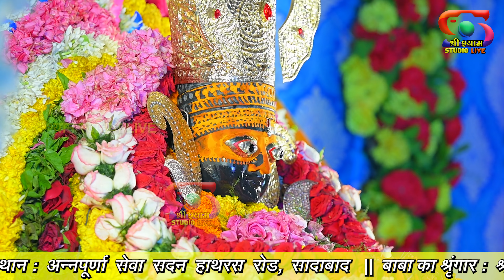आयो साँवरियो सरकार नीले पे चढ़ के || श्री संजय मित्तल जी | Hathras || - 4K UHD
ॐ  श्री  गणेशाय  नमः  !!  ॐ  श्री  श्याम  देवाय  नमः !!  ॐ  श्री  हनुमंते  नमः !!
Ayo Sanwariyo Sarkar Neele pe chadh ke
गायक  :  श्री संजय मित्तल जी     ||
श्री श्याम अखाडा  ||
आयोजक : सादाबाद  नरेश  ||
स्थान :  अन्नपूर्णा  सेवा  सदन  हाथरस  रोड,  सादाबाद   ||
बाबा का श्रृंगार :  श्री  सोनू  गोयल  (श्याम  दरबार, आगरा )  ||

छायांकन :  श्री  श्याम  स्टूडियो  Live -   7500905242     ||